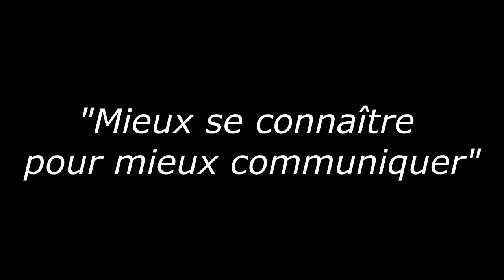René Lopez-président LLF "défendre le football et ses valeurs"-part 2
C'est par une meilleure connaissance de l'autre, une écoute renforcée que le respect s'installera entre les acteurs du jeu.